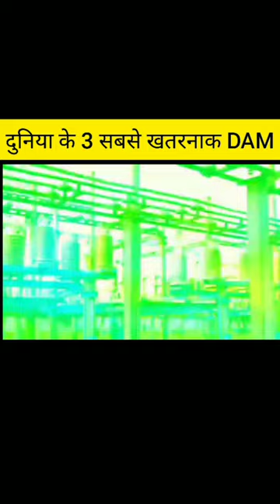दुनिया के 3 सबसे खतरनाक DAM#short